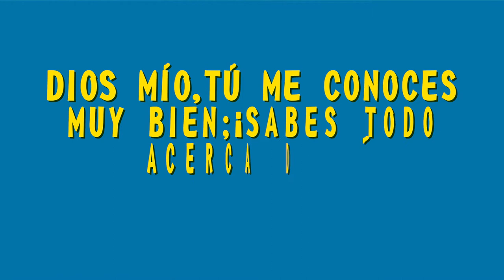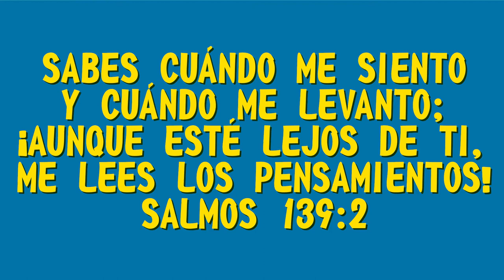MQV Niños - 6 a 8 años - Los Regalos de Dios - Lección 4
"Señor, tú me has examinado👀 y me conoces☝🏻" (Salmos 139:1)